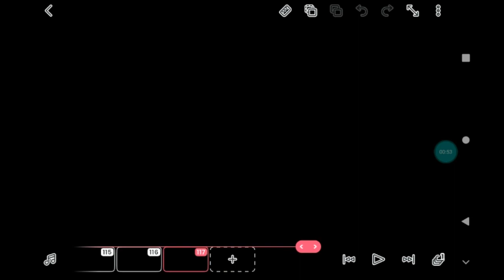big fan this is goodbye